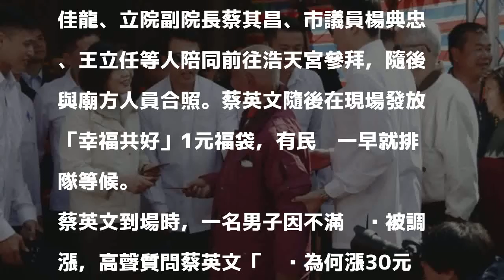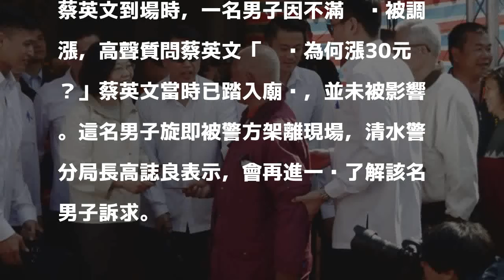蔡英文初三台中浩天宮發福袋 民眾抗議漲菸稅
〔記者張軒哲／台中報導〕總統蔡英文今早於台中市梧棲浩天宮參拜並發放福袋，蔡英文到場時，有一名男子欲突破封鎖線大聲抗議：「菸稅為何漲30元？」，男子旋即被警方架開，但領福袋的動線並未受阻，蔡英文在廟前花了半小時發放福袋，領福袋民眾熱情問候，還有婦女笑說：「愛妳呦！」。

發表評論評論如下。